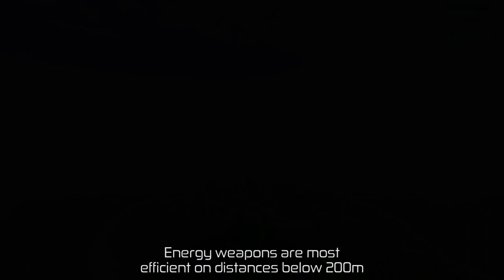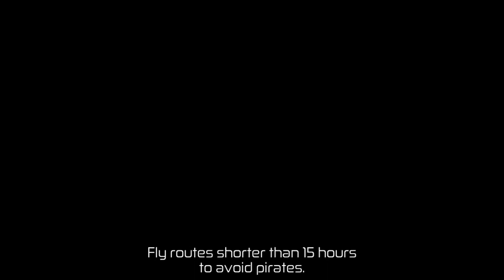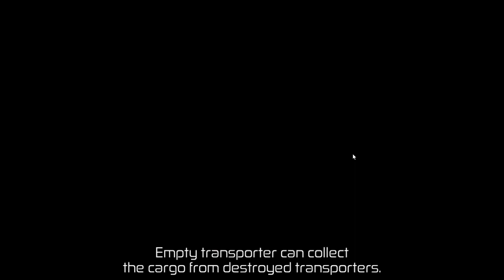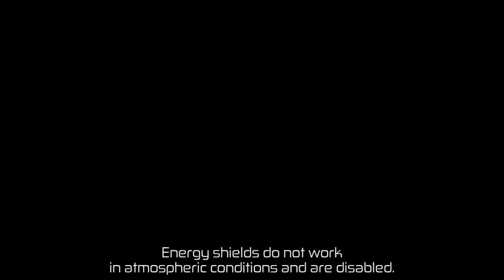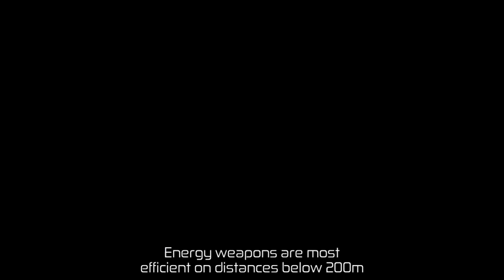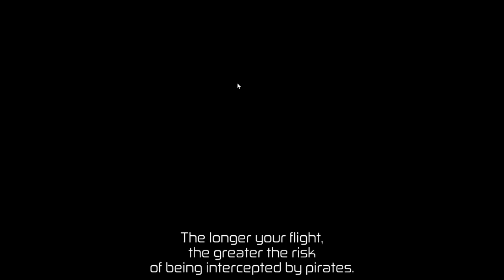Space Commander: War & Trade; part 9; no combat for now, just relaxing trade & enjoying space vistas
I do intend to do more combat later, but perhaps after getting better ships like the bronto for trade and a Star Fury for combat. Takes a while to trade when only have 4 cargo spaces however; but once we have more space for stuff to buy & sell, then it really gets going and then even the low cost items can make a difference more than just the cost of fuel.